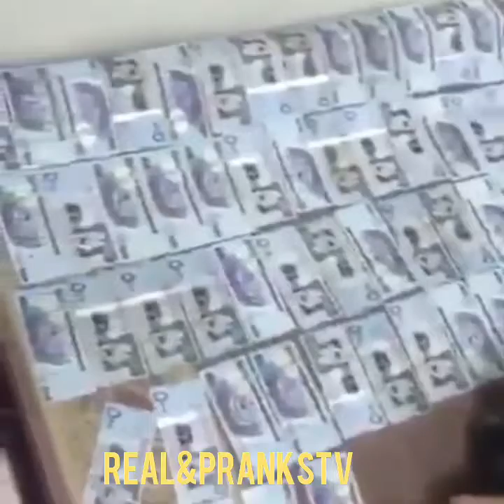ماذا لو غمرت السيول احد البنوك ؟!.....شاهد بنفسك ؟؟؟؟What happens if the flood entered the Bank